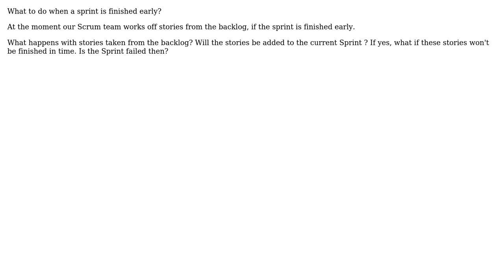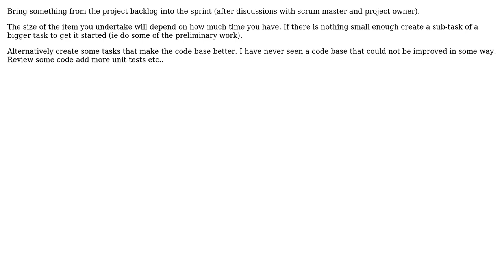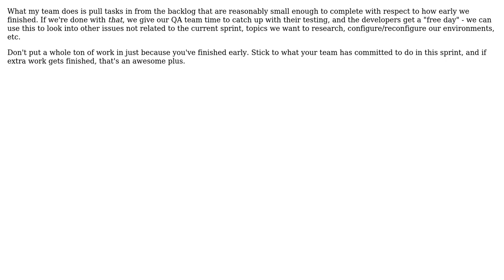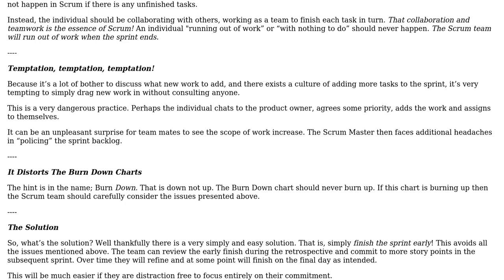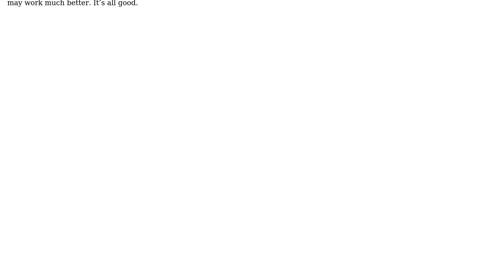Software Engineering: What to do when a sprint is finished early? (7 Solutions!!)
Software Engineering: What to do when a sprint is finished early?

With thanks & praise to God, and with thanks to the many people who have made this project possible! | Content (except music & images) licensed under CC BY-SA | Music | Images & others | With thanks to user RodolfoAP user Nathan Pilling user Mike user Max MacLeod user Martin York user Makoto user Jonathan Egerton user Andy user Akira71 and the Stack Exchange Network Trademarks are property of their respective owners. You are responsible for your own actions.